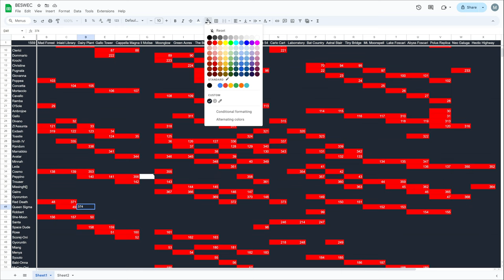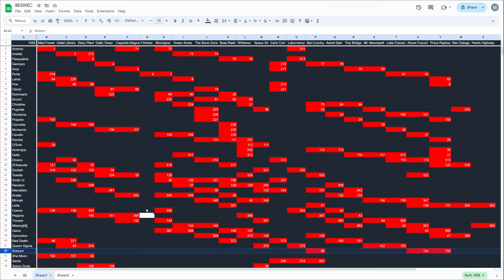Vampire Survivors Queen Sigma with the Worst Weapons BESWEC 208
Mille Bola Blu and Pako Battlier are some of the worst weapons in Vampire Survivors but can Queen Sigma redeem them in BESWEC 208?  Well, I had a restart so probably not...

00:00 Queen Beats Stalker
00:18 Queen Sigma Runs Over Dairy Plant
18:45 Vampire Survivors Laborratory Gets Queened
27:55 Queen Sigma Tells Stalker NO on Space 54
36:46 Tally Check-off.  376 Down, 1562 to Go
37:15 Outro Thumbnail and Thanks